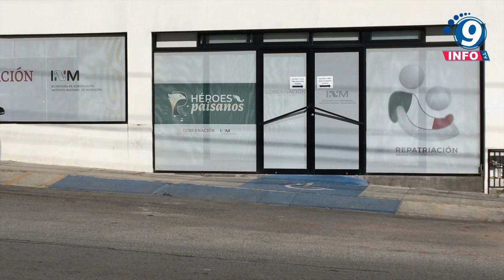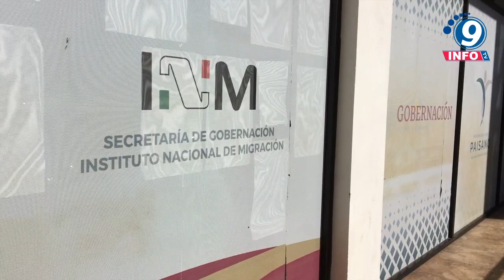“Hay muchas formas de extorsión y esta sería una de ellas, no se van a permitir estas prácticas"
A través de una entrevista con los medios de comunicación locales, el Gobernador David Monreal Ávila informó sobre la denuncia emitida por el diputado, Ernesto González Romo de extorsión por parte de diversos elementos de la Dirección de Policía Vial del Estado, a lo cual señaló que se encontraba al tanto de la situación, por lo que invita al propio diputado hacer la denuncia ante las instancias correspondientes para proceder de manera legal. Pues según menciona, González Romo cuenta con pruebas fotográficas y en video.  No obstante, el mandatario estatal menciona que tiene una buena opinión de esta corporación, además recordó a la ciudadanía los ejercicios de medición que constantemente se llevan a cabo en las diferentes dependencias gubernamentales por lo que señala “espero se actúe, porque no me gustaría que se instale esta mala práctica, a lo mejor les ganó la tentación derivada de la visita de tanto paisano arribando”.